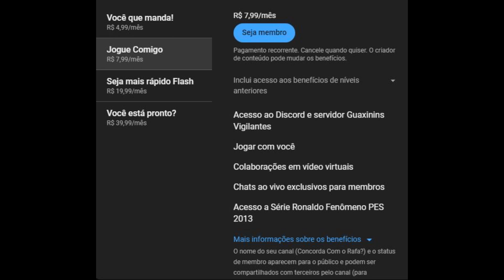PES 13- Rumo ao Estrelato #30 CR7 com narração do Silvio Luiz no Craque